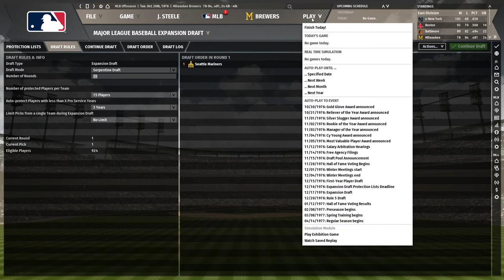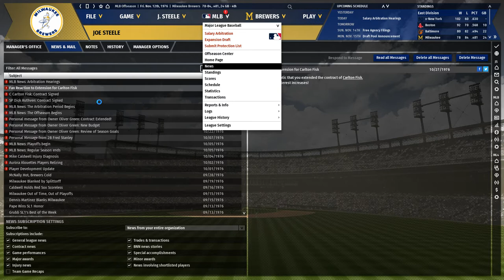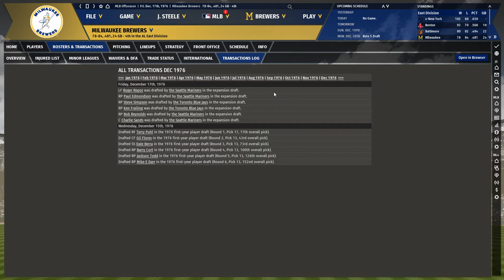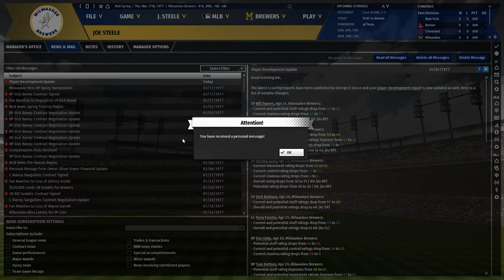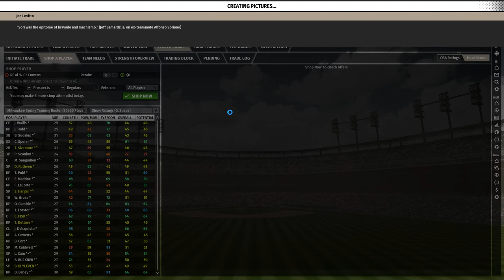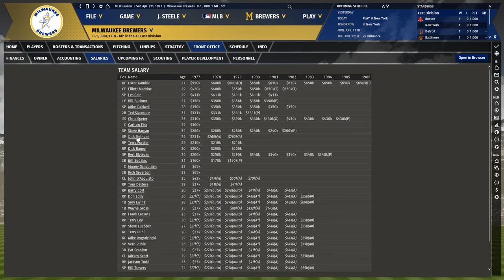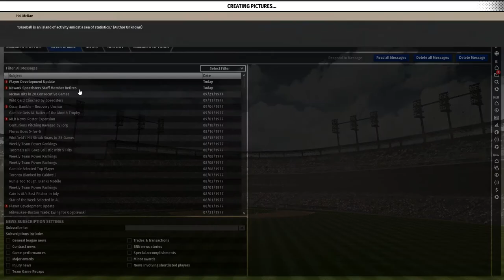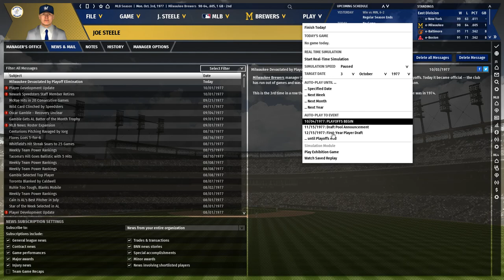Let's Play OOTP 20 as the Milwaukee Brewers #8: Damn Yankees